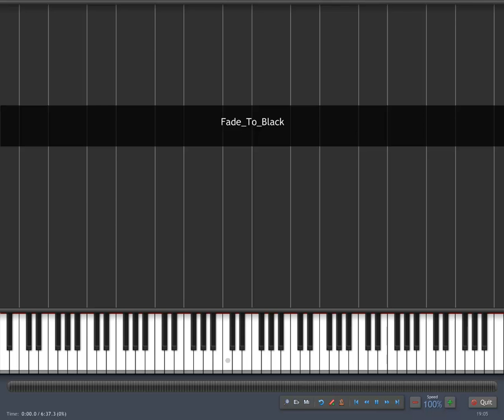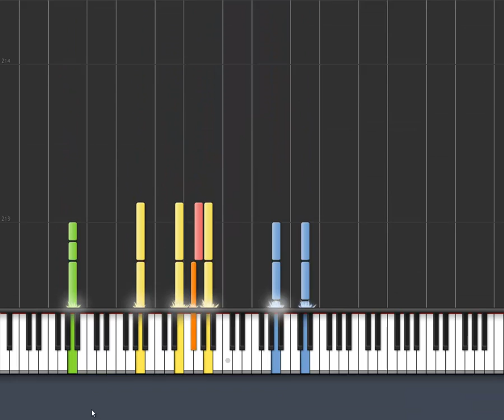Synthesia - Fade to Black by Metallica